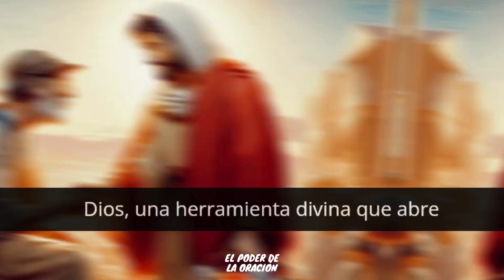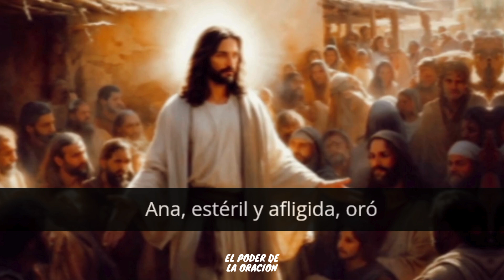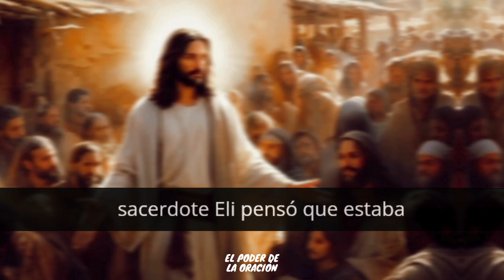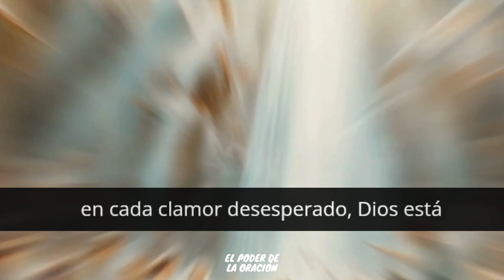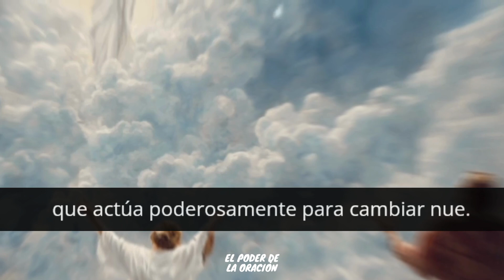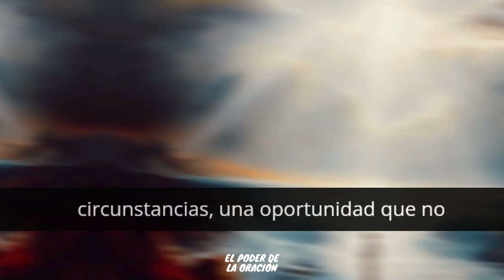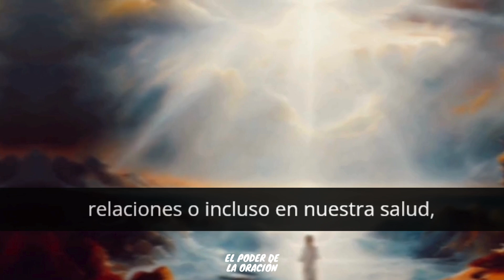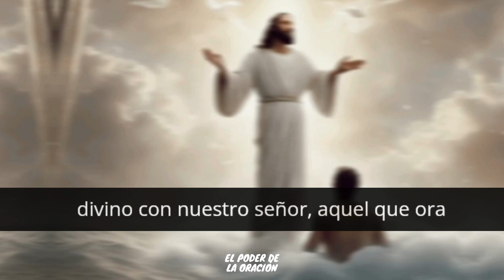Cómo DIOS nos ayuda , después de ORAR. 🙏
Hola, Bienvenidos al poder de la Oración.
¿Alguna vez te has preguntado cómo Dios responde a nuestras oraciones? En este video épico, exploramos cómo la fe y la oración pueden traer respuestas milagrosas y transformar nuestras vidas de manera asombrosa. Acompáñanos en este viaje espiritual y descubre cómo Dios interviene de maneras inesperadas y poderosas para guiarnos y ayudarnos en momentos de necesidad.

En este video:
🔹 Aprende sobre el poder de la oración y su impacto en nuestras vidas.
🔹 Descubre historias inspiradoras de milagros y transformaciones.
🔹 Conoce cómo Dios responde a nuestras súplicas y nos brinda ayuda divina.
🔹 Reflexiona sobre el efecto de orar con fe y cómo puede cambiar tu vida.

¡Juntos, podemos experimentar el poder de la oración y la intervención divina en nuestras vidas!

Dios Responde a la Oración
Milagros Después de Orar
Poder de la Oración
Cómo Dios Ayuda en la Oración
Transformación Espiritual a través de la Oración
Intervención Divina en la Vida
Fe y Respuestas Divinas
Historias de Respuestas a la Oración
Oración Poderosa para Milagros
Guía Espiritual para Orar con Fe
Cómo Experimentar la Ayuda de Dios
Milagros de la Fe y la Oración
El Efecto de Orar con Creencia
Transformaciones Espirituales y Milagros
Dios Escucha Nuestras Oraciones